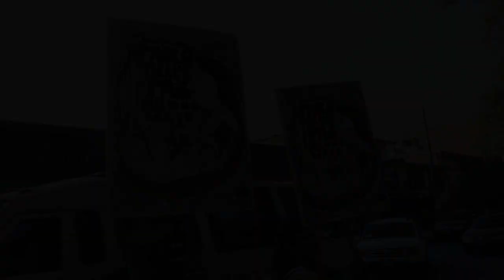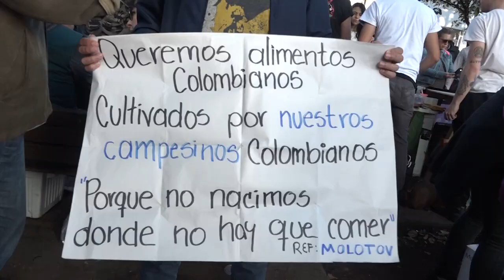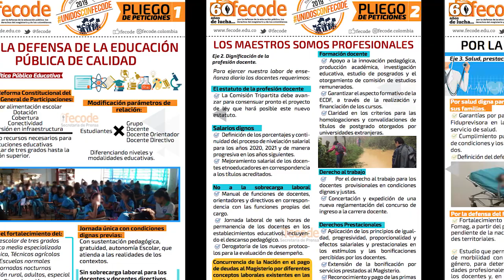Fecode de lo gremial a lo político social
El 60 aniversario de Fecode coincide con la movilización social más importante de Colombia en los últimos años. En esta coyuntura, el sindicato del magisterio colombiano juega un papel importante al trascender de lo gremial a lo político social.